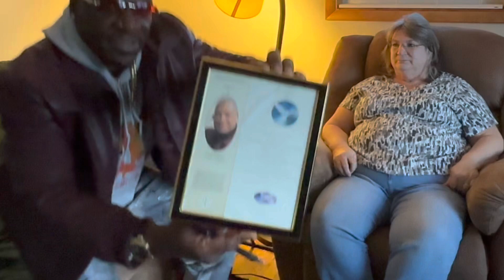yatlifechronicles …. Episode: dreamerswhitesoverelease.com tells us what the white dove represents!